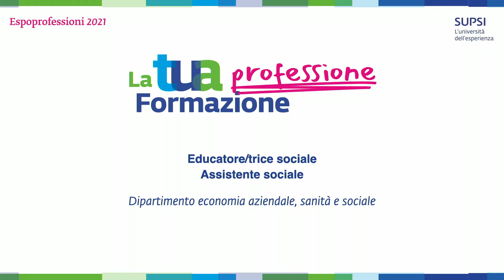La SUPSI a Espoprofessioni 2021 - Mercoledì 24 marzo (parte 1) Lavoro sociale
Ambito Lavoro sociale:
Educatore/trice sociale
Assistente sociale